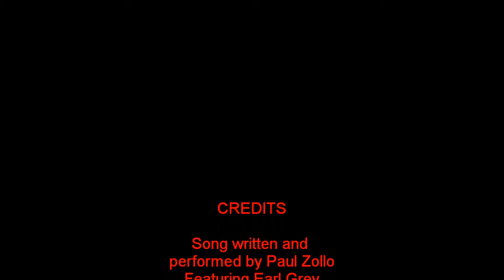The Ghost of Crazy Horse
Paul Zollo sings his riveting song at the Spcial "Concert For Michelle"  at Kulak's Woodshed in North Hollywood, CA. on August 7,2010.